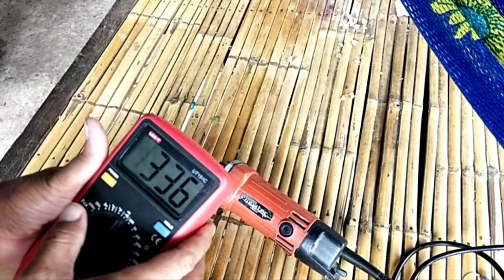ซ่อมลูกหมูเบื้องต้น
ซ่อมลูกหมูเบื้องต้น มือใหม่ก็ซ่อมได้ งานง่ายๆสไตร์ช่างนุ